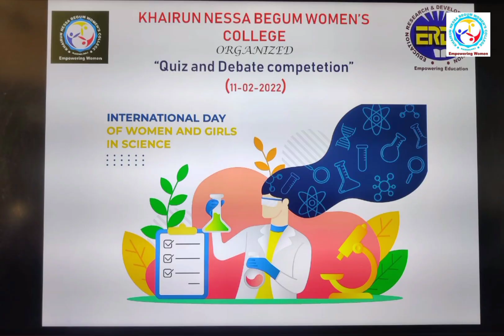Debate Club @ Khairun Nessa Begum Women's College Badarpur